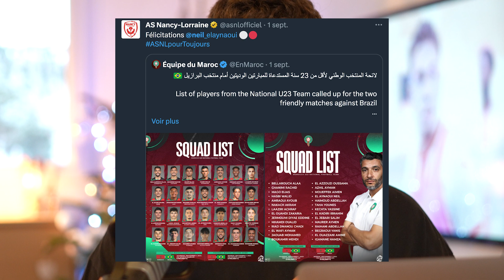Neil El Aynaoui 🇲🇦 : l'ascension fulgurante de Nancy à Lens ! TÉMOIGNAGES de Sourzac, P. Diakhaté...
En l'espace de quelques mois, Neil El Aynaoui est passé de capitaine de l'AS Nancy Lorraine à joueur important du RC Lens, de la N1 à la Ligue des Champions... Un bond énorme qui impressionne à Nancy.

J'ai recueilli les témoignages de Martin Sourzac (son ancien coéquipier), Pape Diakhaté (ancien de l'ASNL et entraîneur en N3), Jean-Marc Faven (dirigeant nancéien) et Mostafa Badri (journaliste marocain). A leur manière, ils décryptent le phénomène El Aynaoui.

N'hésite pas à liker, commenter, partager et activer les notifs pour me soutenir !